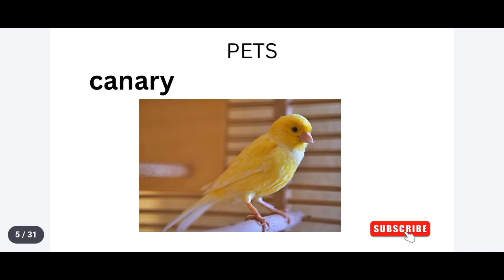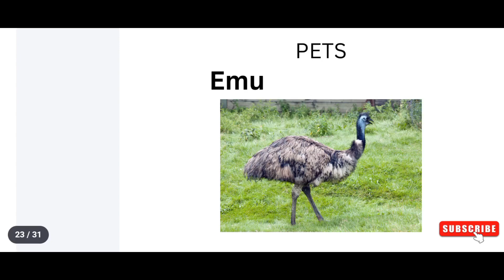Pets in English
Learn about pets in English